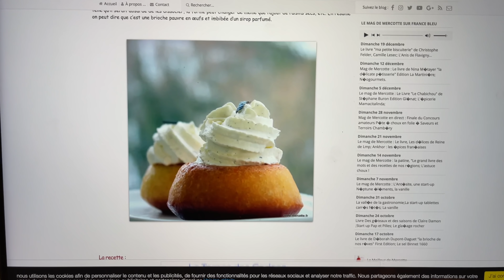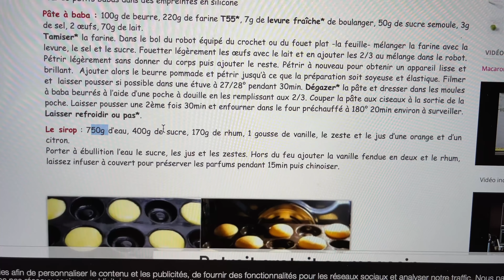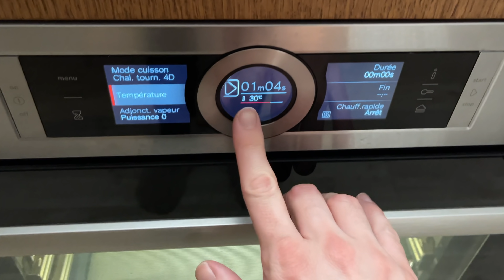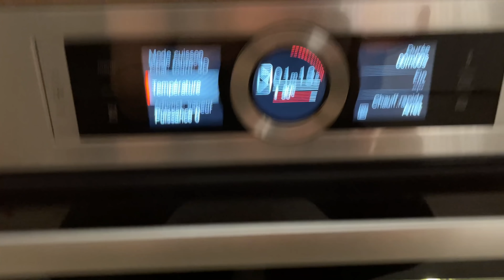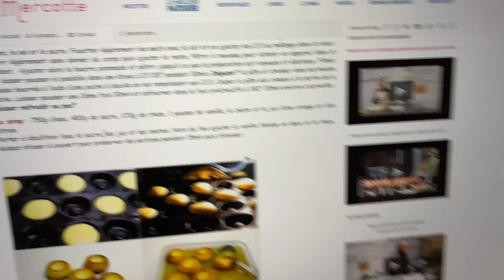BABA AU RHUM & UNE BELLE SUPRISE ! VLOGMAS 24 !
BABA AU RHUM & UNE BELLE SUPRISE ! VLOGMAS 24 ! Bonjour aujourd’hui je vous montre comment je prepare Noël et une jolie surprise… La recette du Baba au rhum

00:00 • Introduction
00:59 • Le Baba au rhum
25:28 • Surpise…

Code Yesstyle : CYRILLESKIN

Les oreillers Sleep & glow ⎪ -10€ avec le code Cyrille10

️👩‍🎤Musique 👨‍🎤 par ninjoi. - Deck the Halls